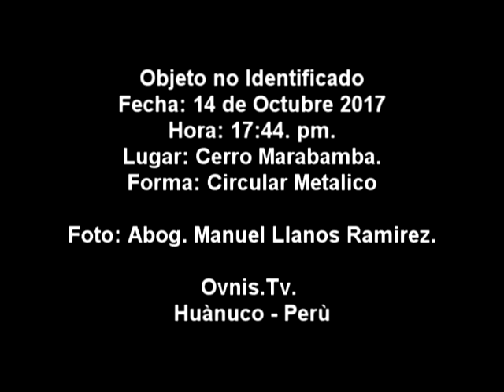Plato Volador en el Cerro Marabamba - Huanuco - Peru, Octubre 2017.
En mi trabajo de Investigador y de meditación, el sábado 14 de Octubre del 2017, tuve la oportunidad de volver a fotografiar a un Objeto no Identificado cuando se iba, como pueden apreciar el objeto se mete entre las nubes... pero en el análisis que hacemos a la fotografía descartamos claramente que sea otra cosa y vemos la figura de un Ovni en forma de plato.